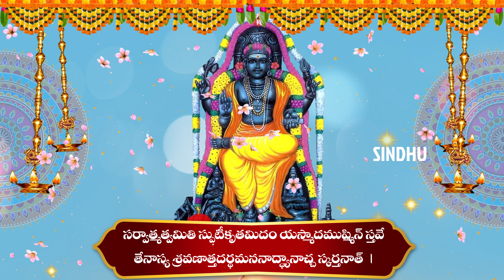DAKSHINAMURTHY ASHTAKAM | SRI DAKSHINAMURTHY ASHTAKAM WITH TELUGU LYRICS | TELUGU DEVOTIONAL SONGS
In this live video, we'll be featuring the song "Dakshinamurthy Ashtakam" which is a beautiful and powerful devotional song that is perfect for worshiping Lord Dakshinamurthy.

If you're looking for a devotional song to listen to, then be sure to check out Dakshinamurthy Ashtakam. This song is perfect for worshipping Lord Dakshinamurthy, and it will uplift your spirit!